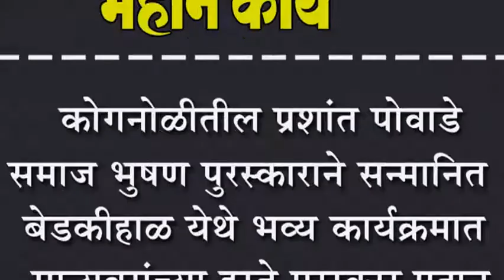कोगनोळीतील प्रशांत पोवाडे समाज भुषण पुरस्काराने सन्मानित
कोगनोळीतील प्रशांत पोवाडे समाज भुषण पुरस्काराने सन्मानित : बेडकीहाळ येथे भव्य कार्यक्रमात मान्यवरांच्या हस्ते पुरस्कार प्रदान